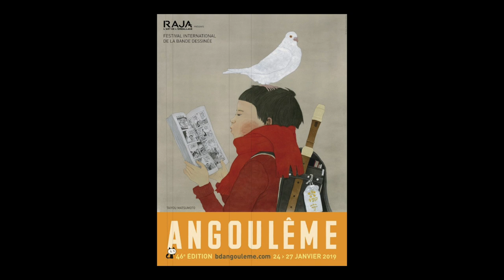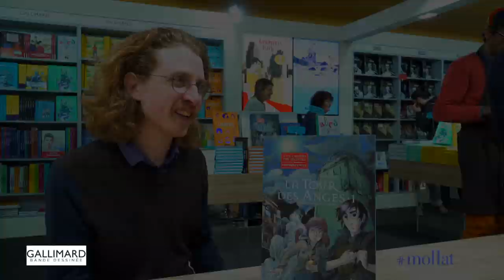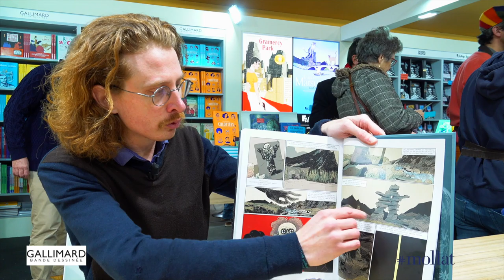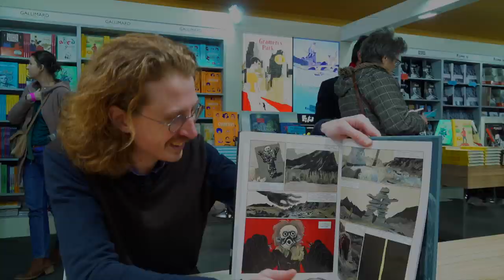Thomas Gilbert - La tour des anges. Volume 1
À l'occasion du Festival international de la bande dessinée d'Angoulême 2019, Thomas Gilbert vous présente son ouvrage "La tour des anges. Volume 1" aux éditions Gallimard.